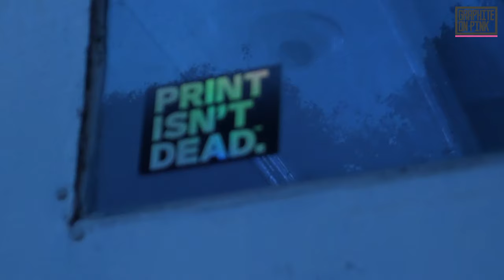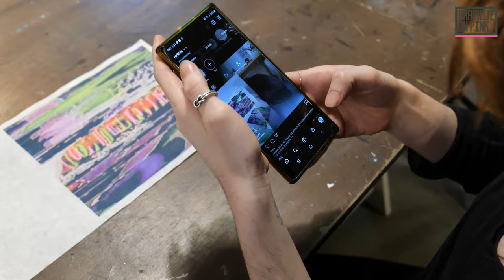[ARTIST INTERVIEW] SAMANTHA BLUMENFELD, ALBERT CHE – SERIGRAPH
그레파이트온핑크 아티스트 인터뷰 두 번째: SAMANTHA BLUMENFELD, ALBERT CHE - SERIGRAPH

SAMANTHA BLUMENFELD, ALBERT CHE
’SERIGRAPH’
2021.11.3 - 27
Graphite on Pink (GOP)

Camera: Hyeyoung Zo
Edited by Hyeyoung Zo
Interviewed by Angela Kim
Directed by Solhee Choi
Copyright: Graphite on Pink

Track
MarKoo - Daydreamer
Danya Vodovoz - On the Freakbus